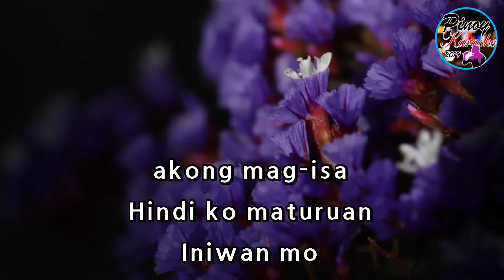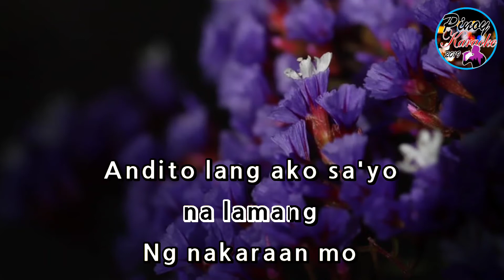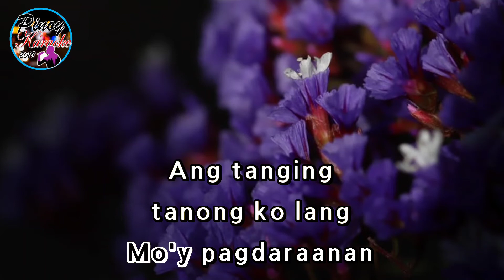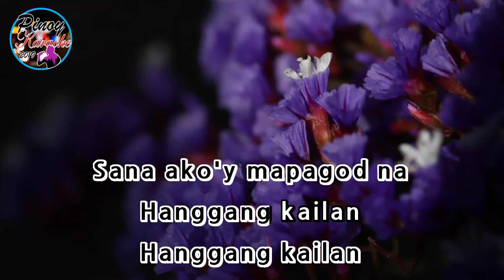Hanggang Kialan by Michael Pangilinan (Karaoke : Female Key : Lower Version)